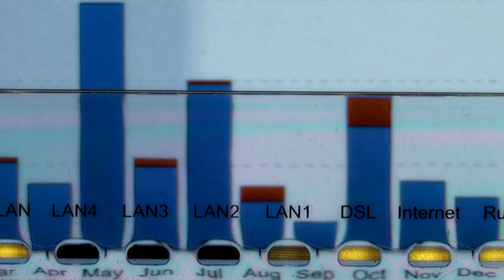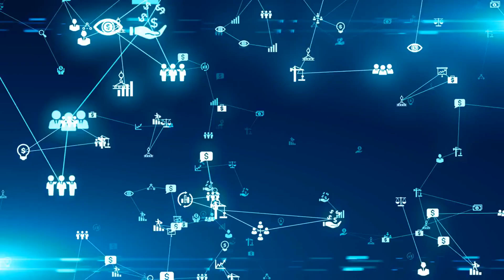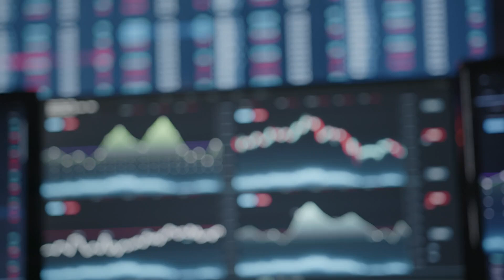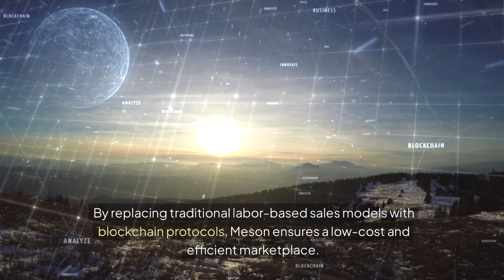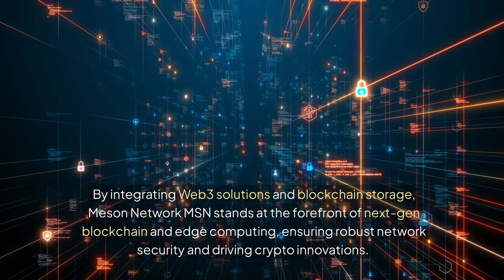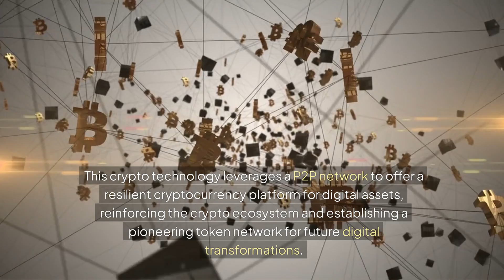Meson Network MSN: Revolutionizing Bandwidth – Explore the Future of Crypto with Meson Network MSN!'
Meson Network Meson Network is revolutionizing the bandwidth market with its innovative blockchain technology protocol and decentralized marketplace model. This video dives deep into how Meson Network is transforming data transfer by allowing users to trade unused bandwidth for Meson tokens (MSN). Meson Network is leading the charge in decentralized web initiatives by monetizing idle resources and creating a fair and inclusive cryptocurrency mesh. nnExplore how Meson Network's dynamic pricing structure and listing on major exchanges are not only advancing decentralized finance but also ensuring secure data transfer and data privacy. The network protocol employed by Meson Network supports a distributed network, ensuring data security and efficient peer-to-peer network communication. As the future of decentralized applications and decentralized storage, Meson Network's blockchain nodes are pivotal for secure communication within the internet of things ecosystem.With the vision of decentralized data transmission, Meson Network is a game-changer in the crypto space, making a significant impact on both data security and data privacy. By joining the Meson Network revolution, you become part of a groundbreaking transformation in digital connectivity and blockchain technology. Learn how Meson Network is paving the way for a decentralized web and secure communication, setting new standards in the bandwidth industry.Stay ahead of the curve with Meson Network as it continues to shape the future of secure data transfer and decentralized finance. Discover the potential of blockchain nodes and distributed networks in providing robust and secure communications and decentralized storage systems. Join Meson Network today and be at the forefront of the next big leap in blockchain technology and decentralized applications.